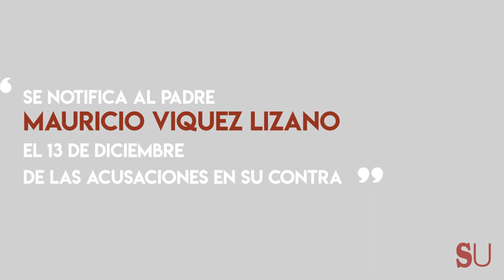Línea del tiempo: La tardía expulsión de Mauricio Víquez de la Iglesia católica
Desde la primera denuncia de abuso hasta la expulsión de por vida del clero. Esta es una cronología del caso del padre Víquez, un cura buscado por la justicia en el extranjero y a quien la Iglesia católica avisó de una denuncia penal en su contra para luego huir del país